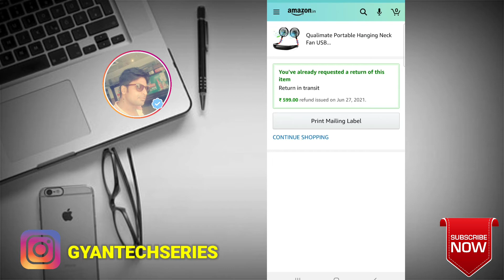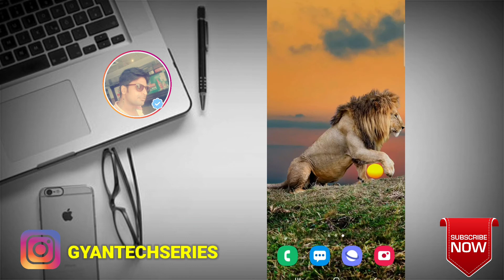How to Check Amazon return/refund status | How to check return/refund status in Amazon